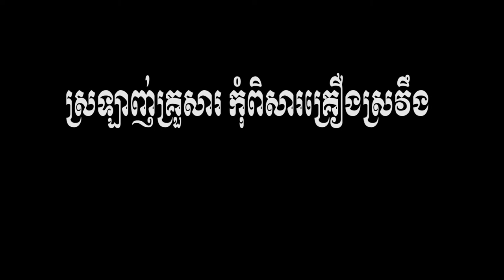រឿងខ្លី យល់ខុស/ Short Movie of alcohol and domestic violence